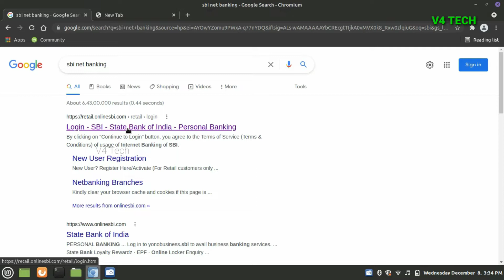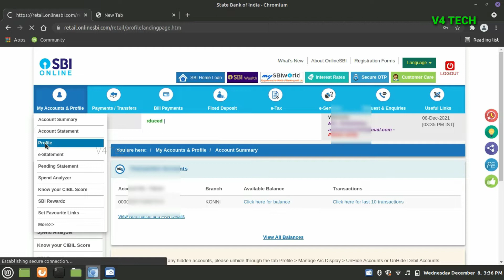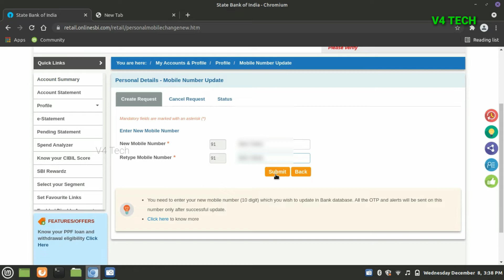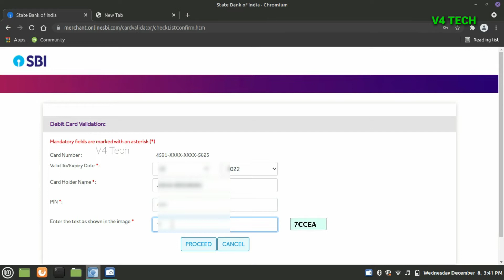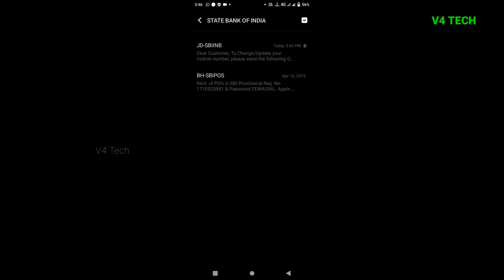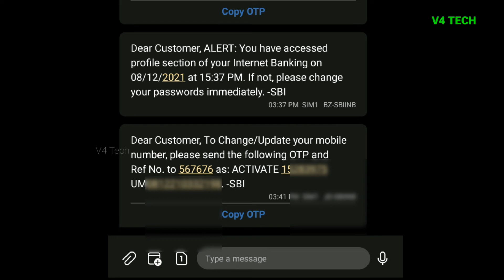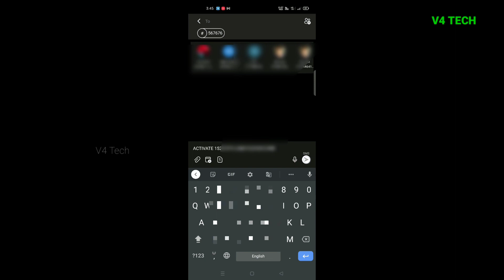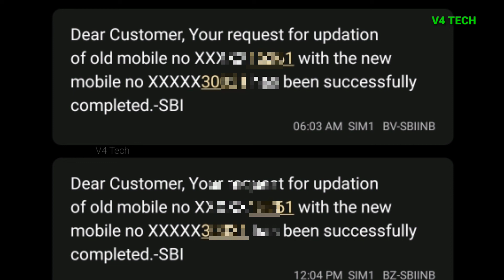How to Change SBI Mobile Number Online || SBI registered Mobile number change Online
how to change SBI registered Mobile number online at home

Using mobile and video shoot